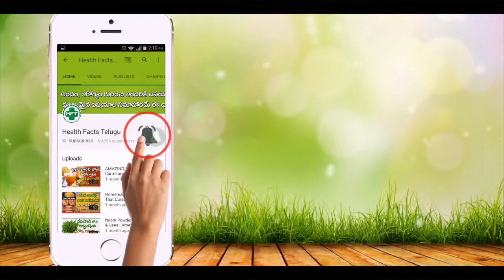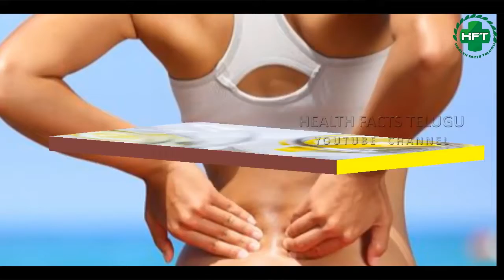How To Get Rid Of Back Ache Health Benefits Of Garlic Back Ache Remedie